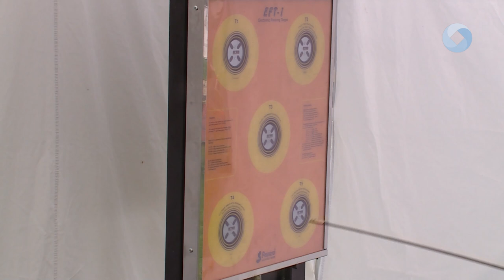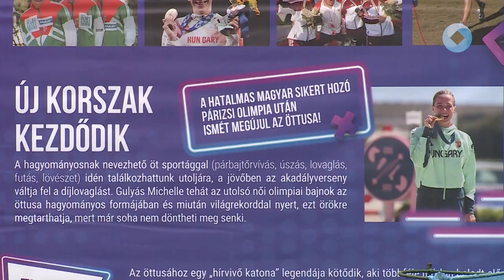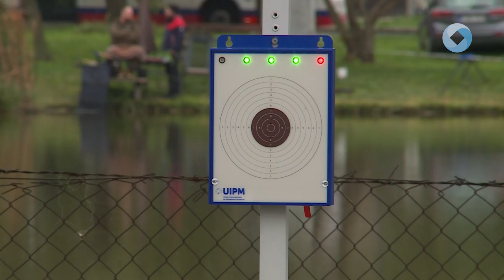Izgalmas sportos kihívás a Bregyóban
Negyedik állomásához érkezett a LaserFun roadshow, amelynek ezúttal Székesfehérvár adott otthont. A vasárnapi sportos eseményen a gyerekek játékos formában próbálhatták ki az öttusa legújabb versenyszámát.